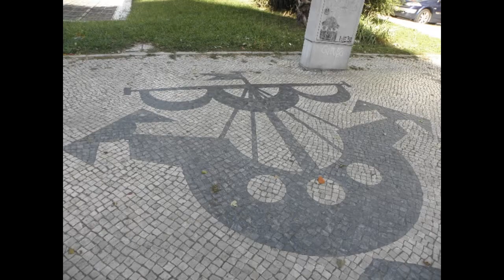Ribalta TV Apresenta - Hugo Soares (Official) - Na Calçada de um fado